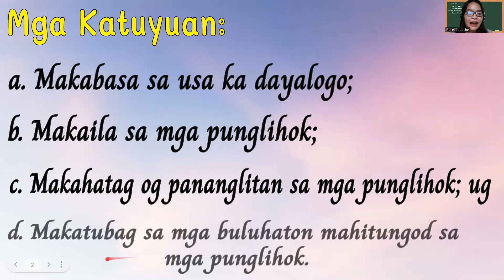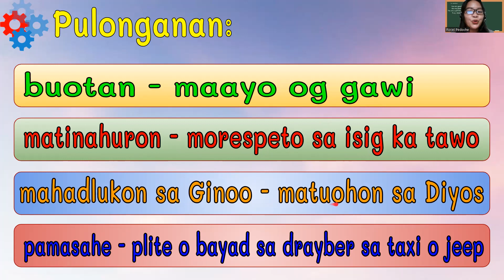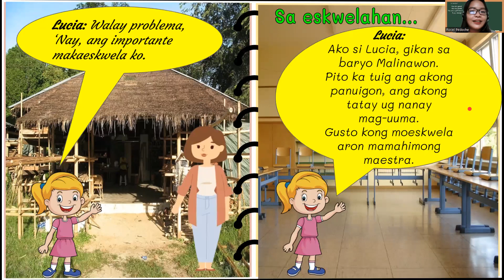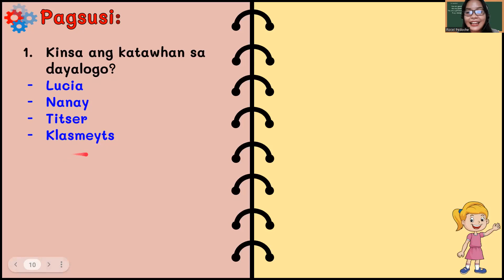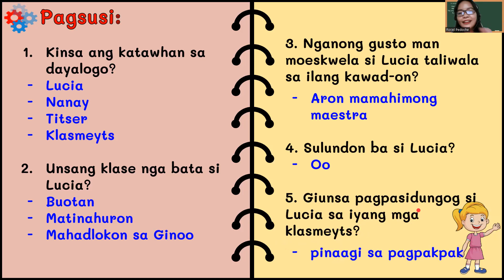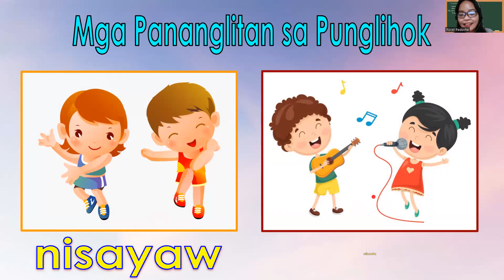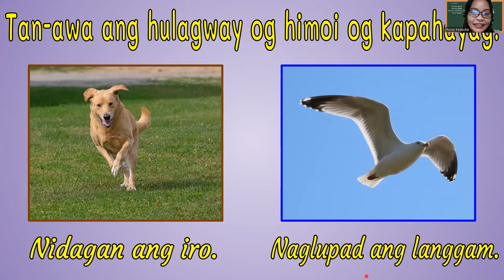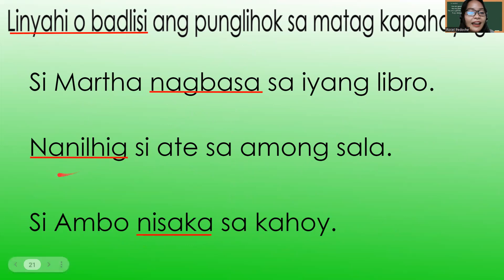Punglihok||Verb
Hello mga bata!
Ania na usab ita arun kay aduna kitay bag-ong leksyon!
Ang Punglihok||Verb.
Hinaot magkat-on kamo.

Daghang salamat...